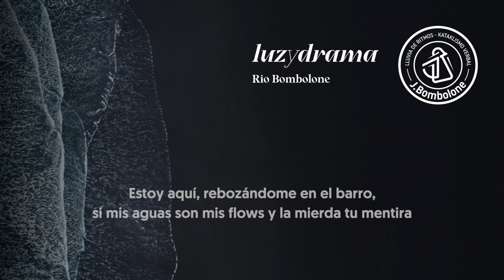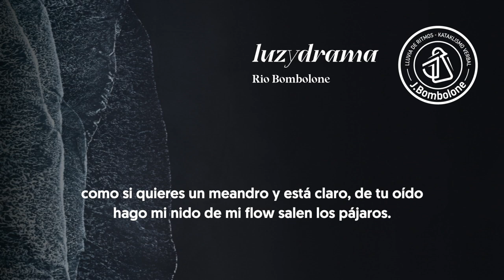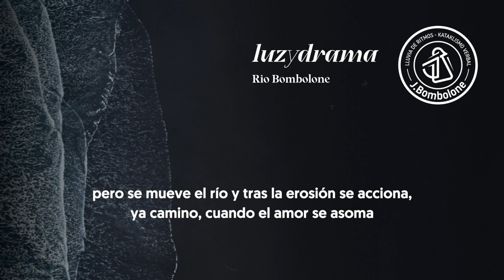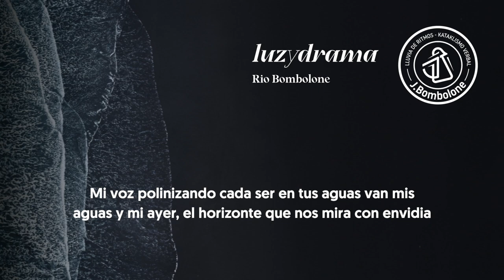09. Río Bombolone (prod. J.Bombolone) - Luzydrama - J.Bombolone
Noveno tema del disco 'Luzydrama', producido por Jarez, grabado, mezclado y masterizado por Lena en TenFeStudio. Diseño de portada y videolyric por VolnyStudio